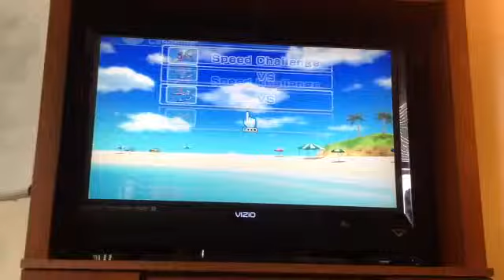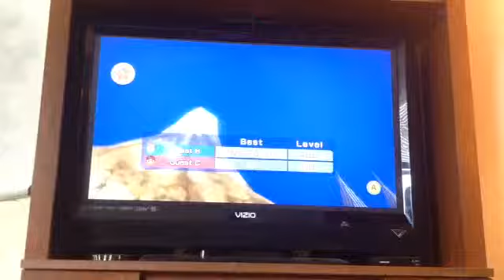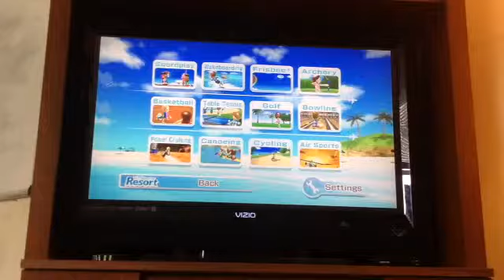Let's play wii sports resort season 2 episode 10